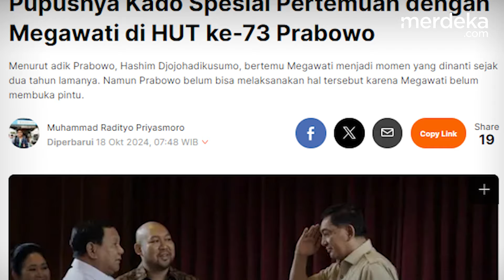Dibongkar Hashim, Prabowo Ingin Bertemu Sejak 2 Tahun Lalu Tapi Megawati Belum 'Buka Pintu'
MERDEKA.COM -Presiden terpilih Prabowo Subianto menggenapi usianya yang ke-73 pada Kamis, 17 Oktober 2024 kemarin. Banyak pihak meyakini, akan ada ‘kado spesial’ di hari ulang tahun tersebut, yakni pertemuan dengan Ketua Umum PDI Perjuangan (PDIP) Megawati Soekarnoputri.

Menurut adik Prabowo, Hashim Djojohadikusumo, bertemu Megawati menjadi momen yang dinanti sejak dua tahun lamanya. Namun Prabowo belum bisa melaksanakan hal tersebut karena Megawati belum membuka pintu.